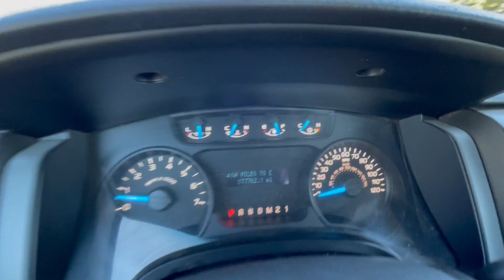2014 FORD F150 TRUCK